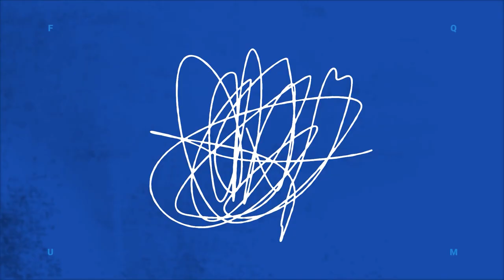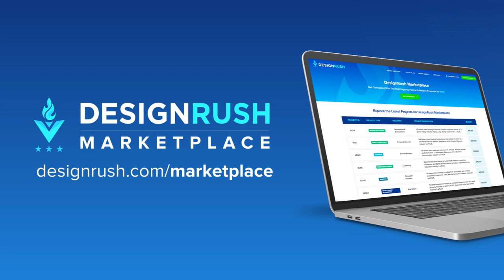AKQA Bloom: How purpose-driven marketing can drive your business success? | Podcast 4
In this podcast episode, DesignRush talks to industry leaders Zambo and Zaro of AKQA Bloom, unveiling the secrets of purpose-driven marketing and why it can drive your business to success.

Gain invaluable insights as they share how to infuse values into ads, create compelling narratives around AI, and leverage their international background. Discover expert advice on brand partnerships, building trust, outsourcing, sustainable practices, and excelling in the competitive advertising industry.

To read more about Zambo and Zaro and read the full interview, go

EPISODE HIGHLIGHTS 👇🏼
0:00 - Hard work vs. talent, Zambo & Zaro’s beginnings
4:32 - Bringing your values into your ads
10:28 - Building a narrative around AI
16:37 - How has their international background influenced their creative approach to the industry?
22:57 - Transition from David Miami to AKQA Bloom
28:51 - Bloom’s vision for the future of advertising
34:12 - Supporting brands that set an example and lead by example
39:11 - How do you implement this phrase into brand partnerships?
44:28 - The difference between brand love and trust
49:47 - The importance of outsourcing and the benefits
56:27 - How to look at returnable bottles
1:03:39 - Advice for young creatives aspiring to succeed in the advertising industry

ABOUT DESIGNRUSH
DesignRush.com is a B2B marketplace connecting businesses with agencies through expert reviews and agency ranking lists, awards, knowledge resources, and personalized agency recommendations for vetted projects.